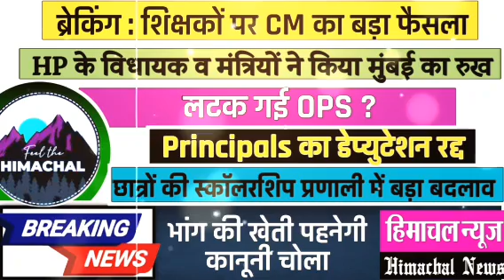हिमाचल की बड़ी अपडेट्स | CM सुखविंदर | विधायक & मिनिस्टर्स | OPS | Deputation ❌ | Scholarship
tips and tips